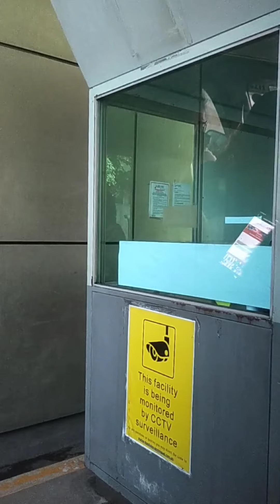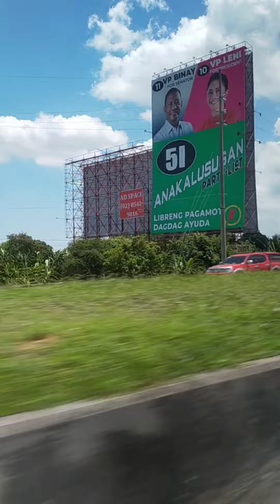chill ride from manila to batangas